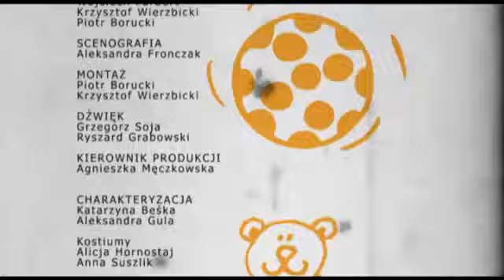Nie-zła mama: Czy jestem dla Ciebie laską? - odcinek 11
niezlamama.pl prezentuje: Ponieważ Marysia zaczęła chodzić i ćwiczy tą umiejętność prawie bez przerwy, Ewa nie może jej spuścić z oka. Jest zmęczona i niewyspana. Zdaniem koleżanek, Ewa pozwoliła sobie wejść na głowę Tytusowi i Marysi. Przyjaciółki nadchodzą z odsieczą, żeby ratować małżeństwo przyjaciółki. Jak twierdzą: żeby Tytus nie odszedł, potrzebna jest przede wszystkim depilacja. Co jeszcze jest potrzebne zmęczonej mamie? Zobacz wszystkie odcinki